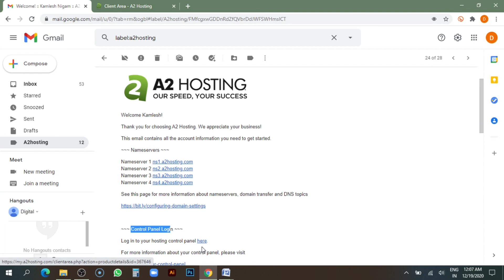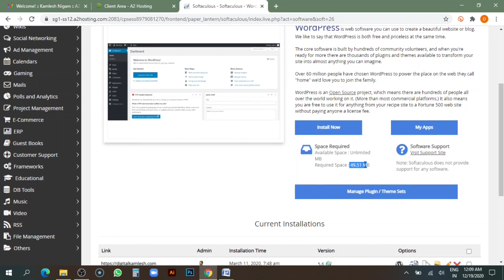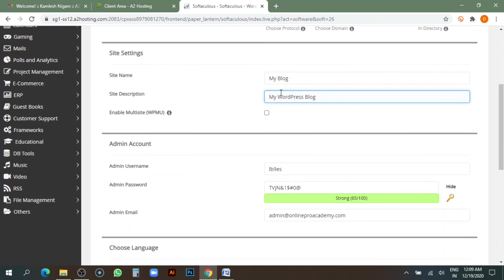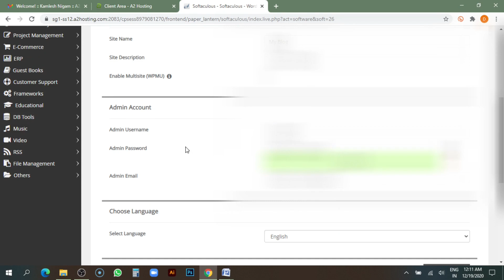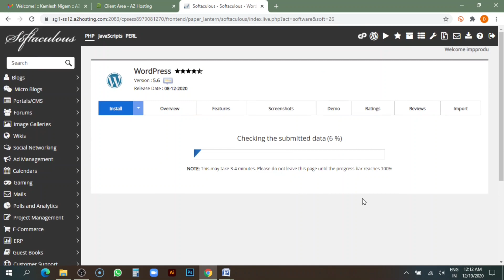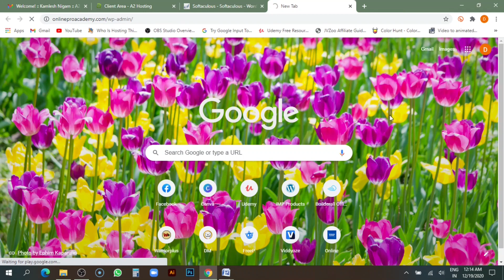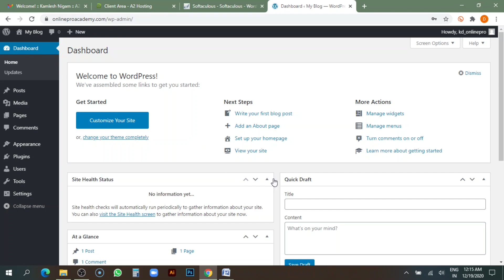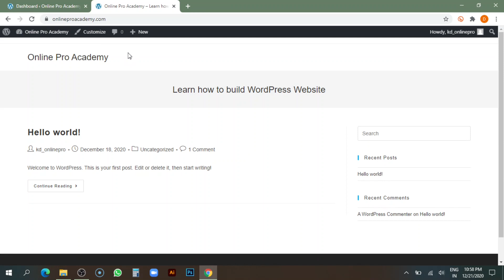Install WordPress | WordPress Tutorial for Beginners in Hindi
Install WordPress | WordPress Tutorial for Beginners in Hindi | Step by Step Guide
(Install WordPress in cPanel | Install WordPress using Softaculous Apps Installer)

In this video I have shown how to install WordPress. WordPress is installed in cPanel using Softaculous Apps Installer. It is also shown what is SSL Certificate, necessary for security purpose.

After watching complete step by step tutorial, you will be able to create a WordPress Website from scratch. So Kindly Watch all the previous and next coming videos and Learn WordPress.

Create your own Beautiful Website watching my videos.

If you enjoyed this video, we have a lot of Great Content coming up on this channel.